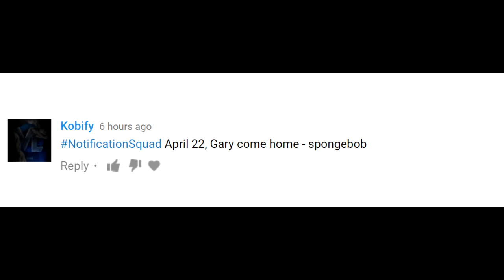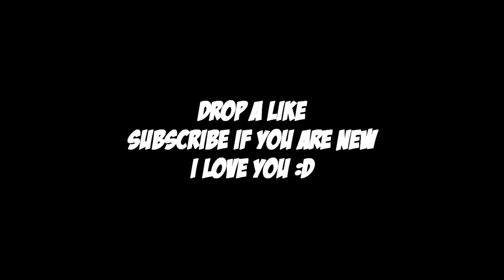MY BEST TRICKSHOTS IN OBEY! (BOATBANG, 1440 2 PIECE & MORE)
Hope you all enjoyed these shots, let me know what your favorite shot was in the comments! Thanks for the support, love you all! :D